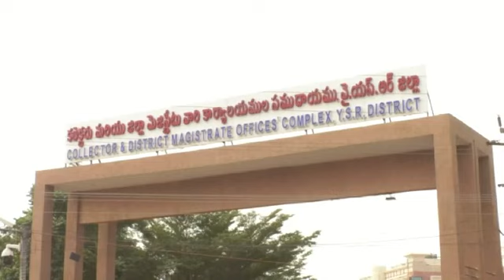కలెక్టరేట్ ఎదుట అంగన్వాడీలు పెద్ద ఎత్తున ధర్నా